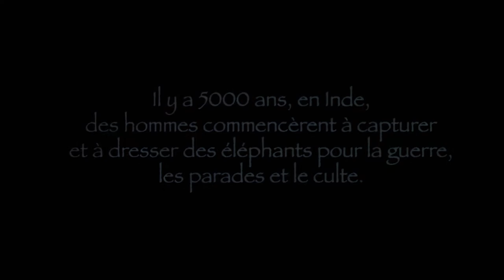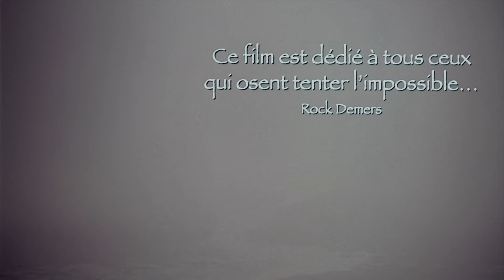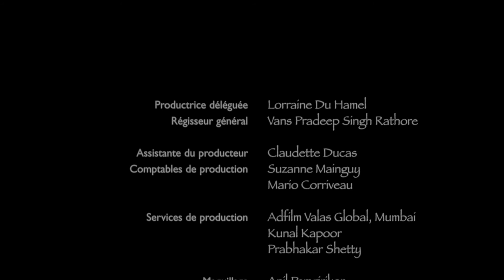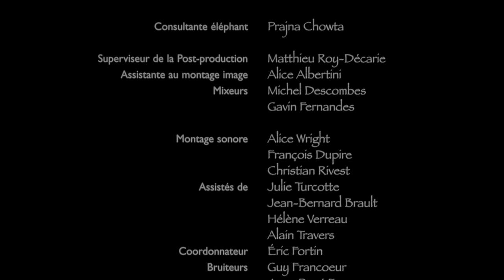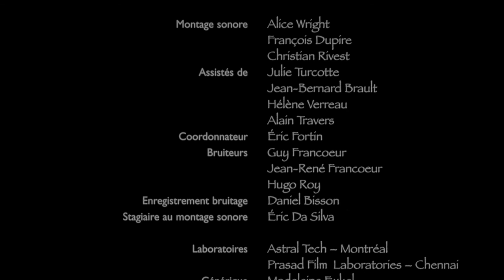Hathi 1998 HD Movie | Philippe Gautier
Will be uploading more rare movies from all around the world.

5000 years ago, in India, men started to capture and tame elephants for war, parades and worship. Still today, the young Makbul grows up in daily contact with the wild and domesticated elephants that live in the forest around his native village in southern India. Over the objections of his mother, Makbul follows in the footsteps of his father and grandfather, going deep into the forest to learn the age-old profession of the mahout, or elephant handler in the government's employ. When an elephant calf named Vikrama is born, the animal is placed under Makbul's care. The boy raises and trains the elephant, but when his father dies, Makbul now head of the family but too young to be hired by the forest department, must seek work in the neighboring villages, away from the elephants. The bond between Makbul and the life of his forebears is too strong, and as he passes into adulthood, his destiny of becoming a mahout is fulfilled. But times have changed, the forest operations have come to an end and no longer require the elephants and their handlers. Vikrama is sold and Makbul is charged with delivering the elephant to its buyer. They head off across India, further and further away from the world of the forests, up to an animal fair in the north. There, Makbul understands that the buyer is a corrupt dealer who has obtained the elephant at Government rate only to sell it at a higher price to someone else. Vikrama is placed in the care of a rougher mahout and kills him. Calamity ensues, and only Makbul can save Vikrama from further misfortune. And so they begin the long journey into an uncertain future, a man and an elephant bound together by centuries of tradition but with less and less of a place in this world to call their own.
Director : Philippe Gautier
Writer : Prajna Chowta
Stars : Nanny Ama, Venkatesh Daggubati, Begum Jamila